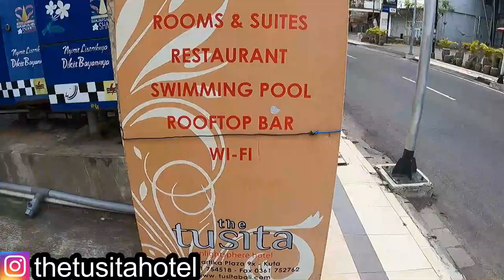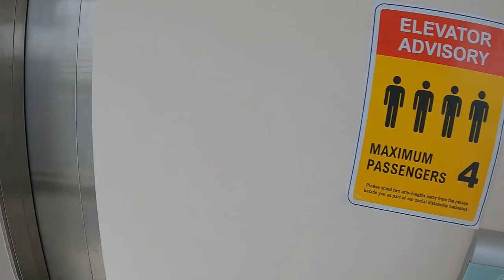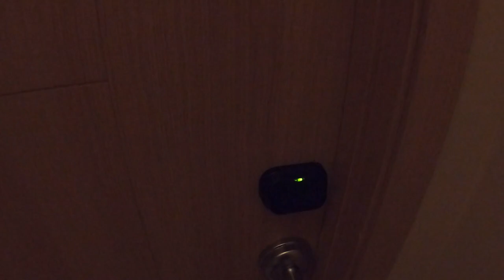🇲🇨 $157 PER MONTH BALI LIVING (ROOFTOP POOL, WIFI, AIR CON INCLUDED) | THE TUSITA HOTEL